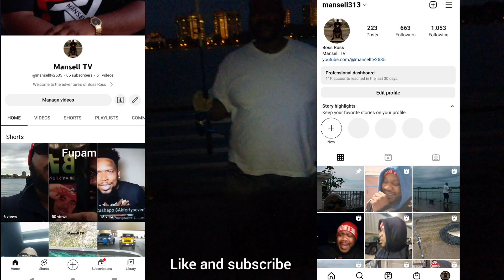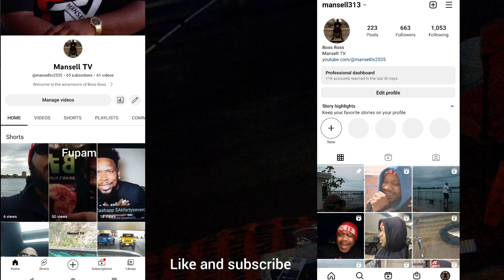Unreleased 2020 fishing footage!!!!